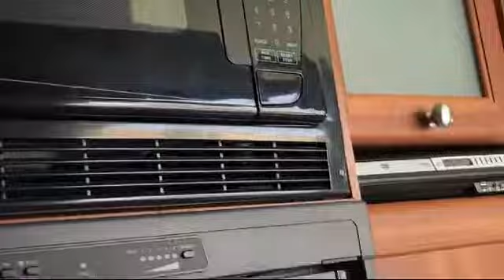2010 Roadtrek Ss Ideal San Francisco Orange County San Diego Sacramento San Bernadino Riverside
2010 Roadtrek Ss Ideal Stock Number: 12503 Vin:WD3PE7CC9A5492086.

 Classic Vans: servicing  San Francisco Bay Area, Orange County, Riverside / San Bernardino County, San Diego County, Sacramento County, and Nationwide!
Give us a call at or visit our for more information about this or any of our other vehicles.

Classic Vans
25700 Mission Blvd.